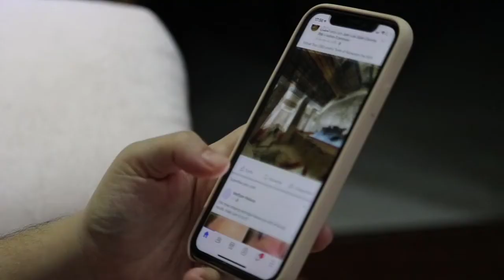पढ़ते Time Focus कैसे करे!!How To Focus On Study!! पढ़ाई में मन कैसे लगाए!!